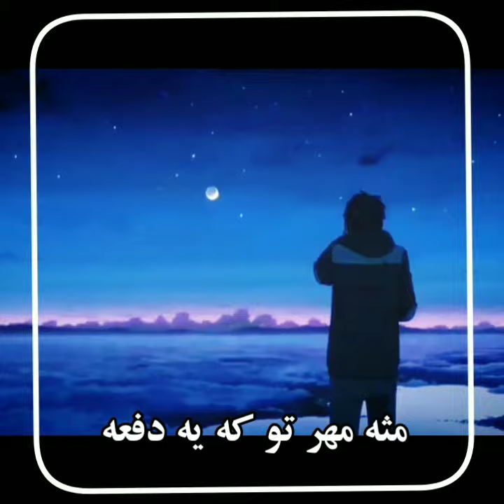( LOVE ) MEYSAM EBRAHIMI / ANIME : YOUR NAME / EDIT BY : ME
Hello everybody 💥 , This is new Edit from the Your name Anime !